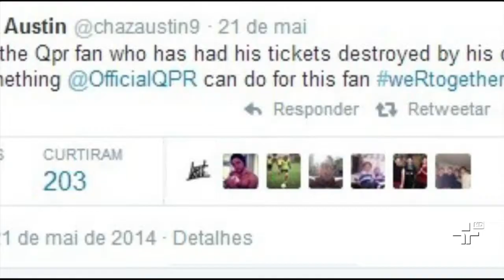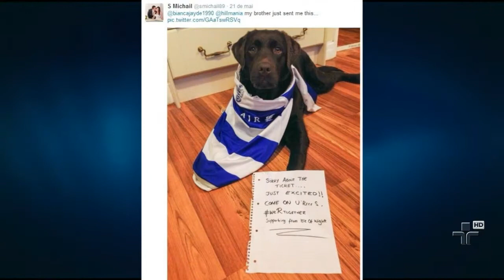Loucuras do Esporte - 27/05/2014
Confira as situações mais engraçadas do dia a dia do esporte